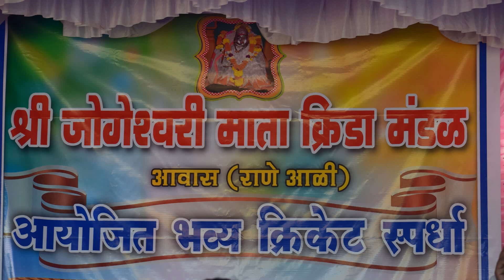Close Encounter | Gaondevi Dhokwade Vs Nageshwar Awas | Jogeshwari Awas Tournament 2019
Cricket Alibag | गावदेवी धोकवडे विरूद्ध नागेश्वर आवास | जोगेश्वरी क्रिडा मंडळ आवास क्रिकेट स्पर्धा 2019